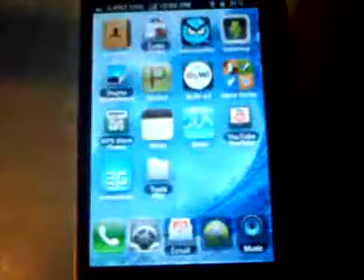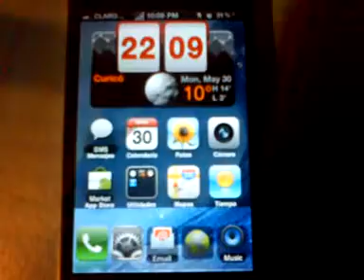iPhone 4 16 GB impecable, #61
¿Te gustó?  Cómpralo en MercadoLibre.